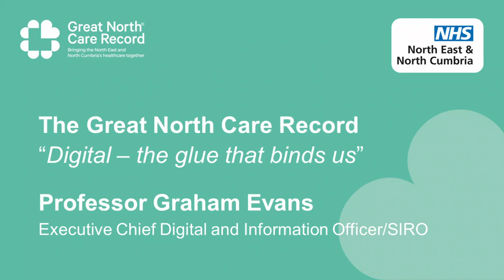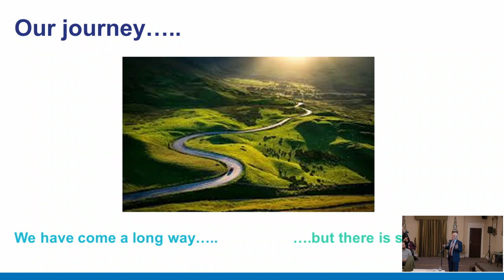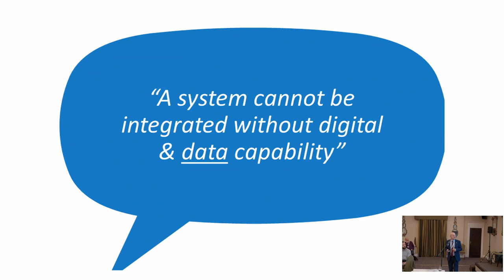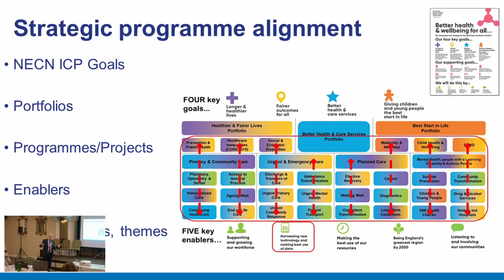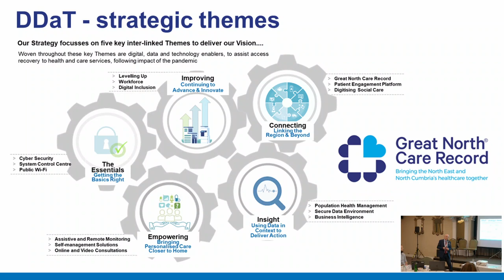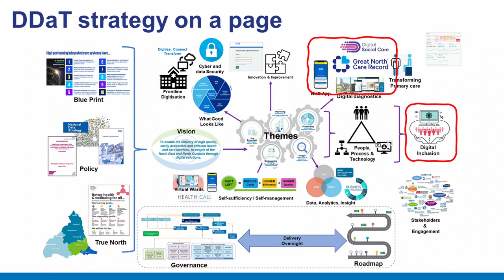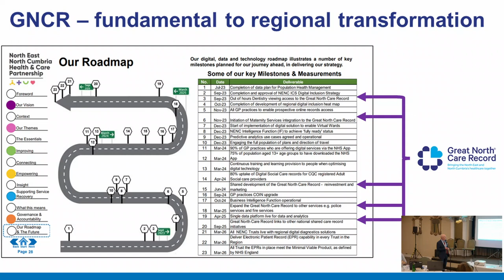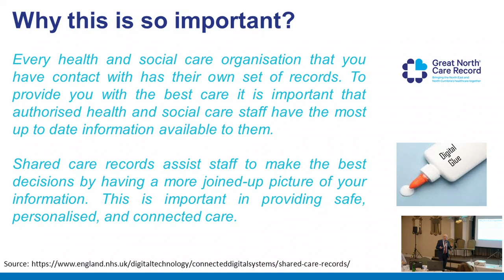Prof Graham Evans, Executive Chief Digital and Information Officer / SIRO - GNCR 2023 Event